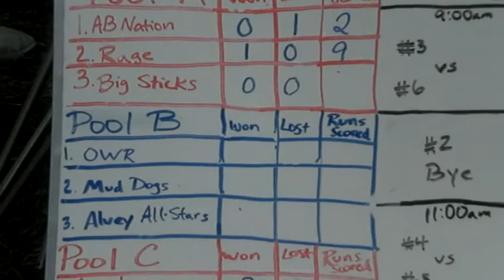Greg Primo pitches for AB Nation